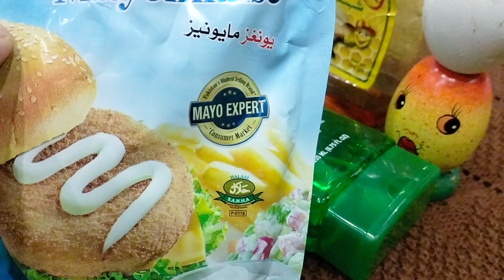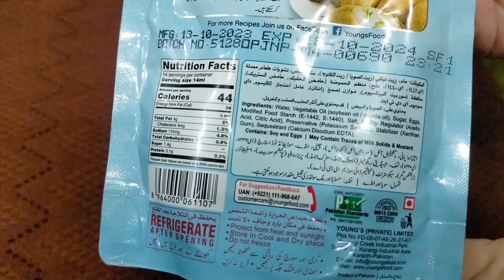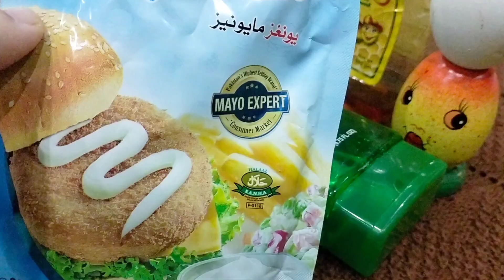Mayonnaise hair mask|Kitchen tips and tricks|protein hair mask|Hair regrowth at home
@ashilife Hack .

7 kitchen & home tips and Hack.
money saving tips.
kitchen hack 🔪. how to organize your kitchen

chae ki Patti
hair mask

today I am interduce some kitchen hack and tips and cost saving.
how to clean hair
hair mask
dry hair treatment
shiny hair mask
if you have any question you can can ask in comment section